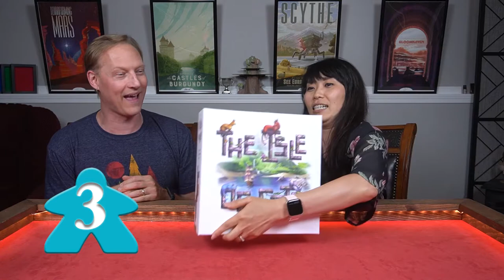Top 5 MOST Played Board Games in 2021 (First Half)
Join The Nerd Shelves as Judie and Michael look at the top 5 most played board games in the first half of 2021.  These are the board games The Nerd Shelves played the most throughout the first 6 months of the year.

Intro 00:00:00
Number 5 00:01:15
Number 4 00:03:35
Number 3 00:07:24
Number 2 00:10:42
Number 1 00:13:43
Wrap-up 00:16:32